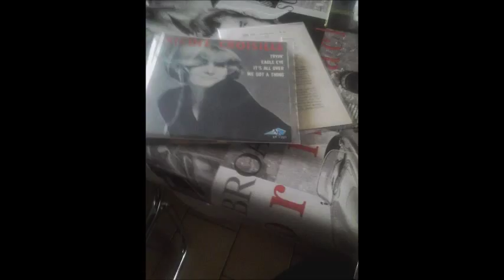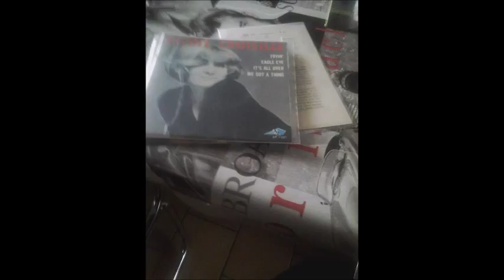nicole croisille we got a thing SOUL MUSIC